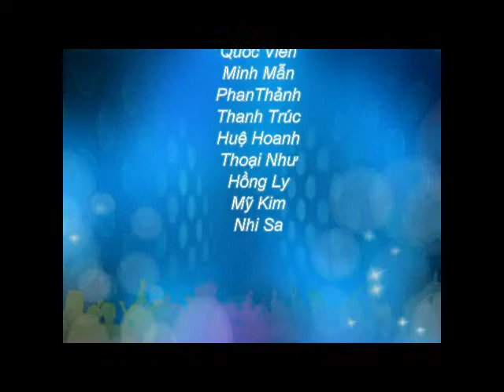Du học Singapore - Các trường hàng đầu đào tạo nghành DLKS tại Singapore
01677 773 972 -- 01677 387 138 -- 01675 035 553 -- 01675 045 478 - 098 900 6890